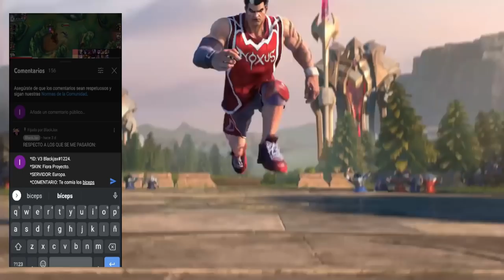LEE SIN CHALLENGER TOP GLOBAL SEASON 5 JUEGA ASI,GUIA BUILD Y RUNAS 😱 | LOL WILD RIFT ESPAÑOL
🔥 Conviértete en el mejor LEE SIN con esta GUIA casteada y basada en la BUILD y RUNAS de los mejores del MUNDO en Wild Rift.

Artista: Machinimasound